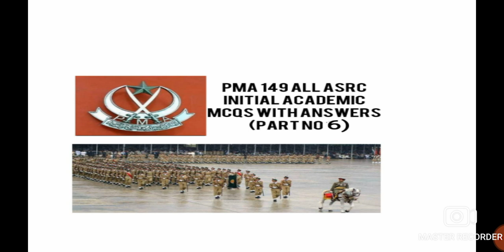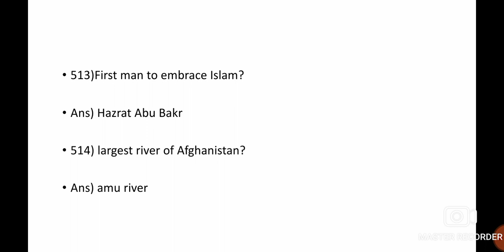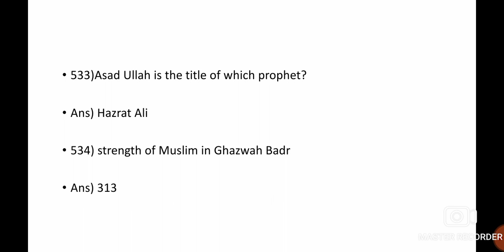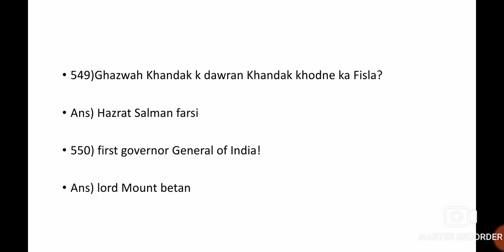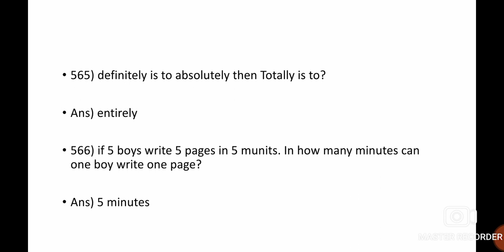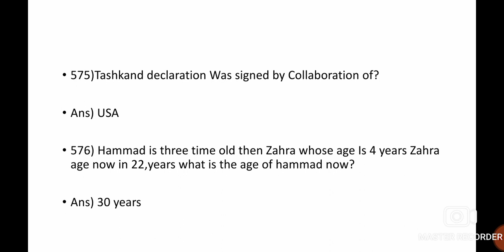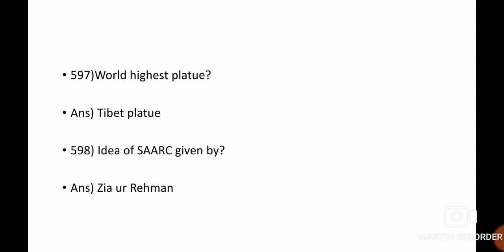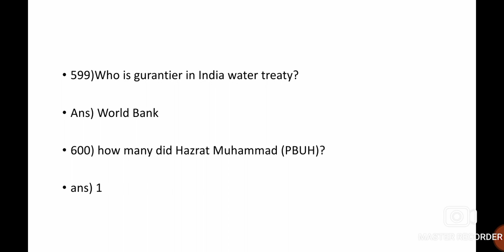PMA 149 ALL ASRC INITIAL ACADEMIC MCQS WITH ANSWERS (PART NO 6)💯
Part 5